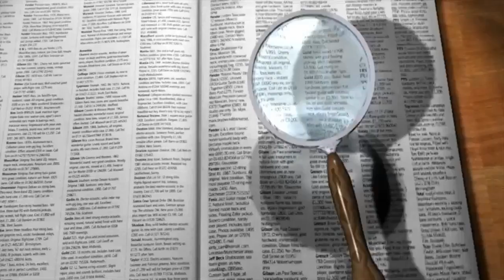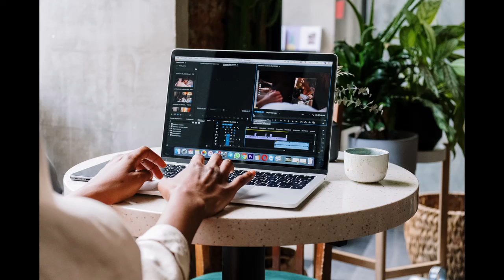📽 Kulle's Lexikon der Filmbegriffe - Folge 14: Was bedeutet: "Bin"? 📽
🎬 Die einzelnen Kapitel meines Videos finden Sie hier:

00:00 Intro
00:13 Filmbegriff - Erklärung
01:16 Outro